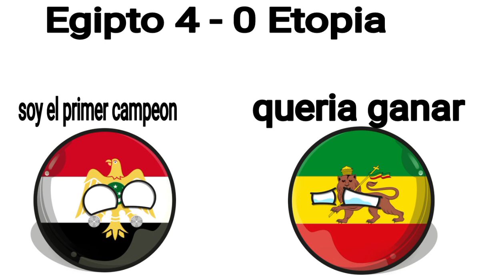Resumen copa africana de naciones sudan 1957 🇸🇩 | Egipto , el primer campeon de africa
-Copa africana de naciones Sudán 1957 🇸🇩

⚽️🌍La Copa Africana de Naciones de 1957 fue la I edición del torneo futbolístico entre naciones más importante de toda África. Se realizó en Jartum, Sudán. La selección egipcia ganó esta primera edición, siendo su jugador Mohamed Diab El-Attar (Al-Diba), el máximo goleador del torneo con 5 goles🌍⚽️

⏰️FECHA⏰️
10 de febrero de 1957(inicio)
16 de febrero de 1957(cierre)

⚽️GOLES ANOTADOS⚽️
7 (3,5 por partido)

GOLEADOR
Ad-Diba🇪🇬(5)

⭐️MEJOR JUGADOR⭐️
Ad-Diba🇪🇬

🏟SEDE(S)🏟
Municipal Stadium(30 000)

CLASIFICACION GENERAL
🥇EGIPTO🇪🇬
🥈ETIOPIA🇪🇹
🥉SUDÁN🇸🇩

0:00 Inicio
0:08 Participantes
0:14 Semifinales
0:35 Final
0:48 campeon